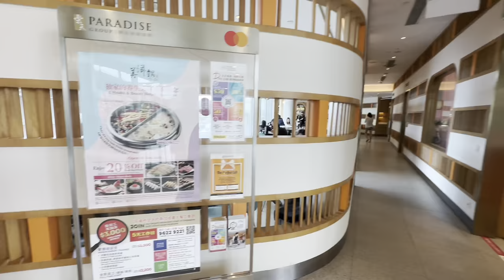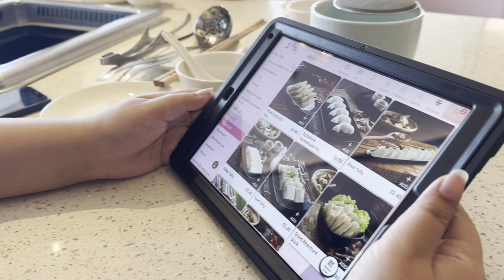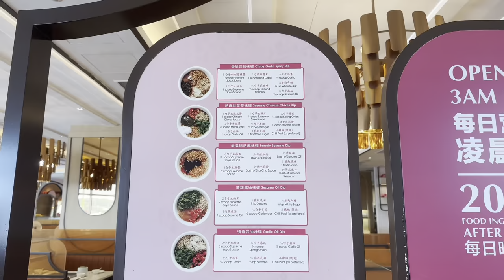Pecinta Hot Pot Wajib Coba BEAUTY IN THE POT at Vivo City Singapore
Liburan ke singapore bareng keluarga & teman teman dekat makin asik dan seru saat kalian bisa kumpul semua menikmati makanan bersama sama, mungkin makan di Restoran Beauty In The Pot jadi ide yang bagus untuk kalian coba.

1. Lokasinya ada di dalam mall vivo city singapore
2. Restorannya luas banget
3. Pilih daging dan sayur favorit kalian dijamin semuanya fresh
4. Bebas bikin sambal sepuasnya
5. Tersedia kids playground